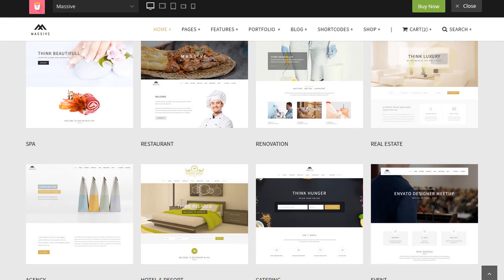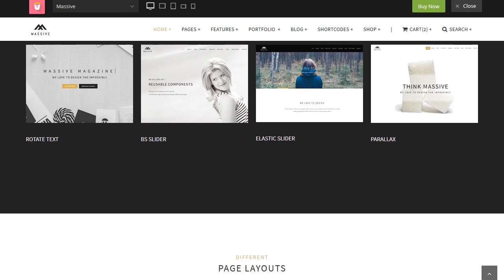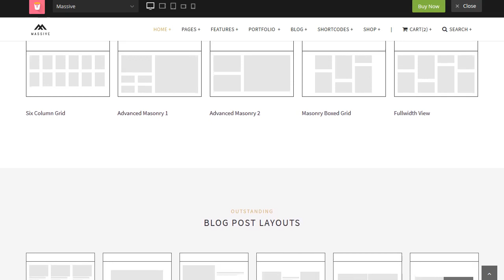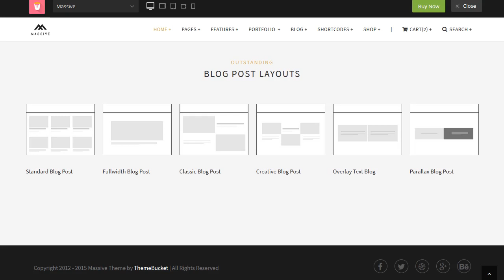Massive - Responsive Multi-Purpose HTML5 Template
Massive is a massive HTML5 template that comes jam-packed with 285+ pages and 60+ home page variations. Massive is a Bootstrap based multipurpose theme, powered by Gulp and SCSS.. Massive comes with all the necessary building blocks for your site so that you don't have to worry about designing a beautiful site. It will barely take some time to build and present beautiful websites of your choice from these pre-made components and building blocks. Massive is a perfect choice for creating sites under General, Corporate, Creative, Portfolio, photography, Agency, Magazine, Restaurant, Hotel, Spa, Renovation, Fashion, E-commerce, Blog , Parallax, App Landing and Event category. Massive is fully responsive and retina ready and built on top of the popular bootstrap framework.

What Our Clients Say About Massive

Features
* Responsive Layout
* SCSS Files
* Gulp Task
* Multi Page and One Page Demos
* Build with Bootstrap 3+
* 60+ Different Demos
* 285+ HTML Files
* 85 Portfolio Pages
* 10 Page Title
* 20 Menu Style
* 15+ pre made Sliders
* 6 footer option
* 900+ Custom line Icons
* Fontawesome Icons
* Retina ready
* Unlimited Theme Colors
* E-commerce Layouts
* Mixed Masonry
* Isotope portfolio filtering
* Slider Revolution: you save $14.00
* Menuzord - Responsive Megamenu: you save $7.00
* Easy to customize
* Parallax sections
* Smooth animation
* HTML5 Video
* Pricing Table
* SEO Optimized
* Different type of Blog layouts
* Posts variants (Text post, Image, Gallery, Video, Audio,Quote)
* Powerful shortcodes / Elements
* Neat & Clear design
* Well documented
* Free Update
Photo Credits
Change Log Version 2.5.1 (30 January 2018 )
1. [Fix] Push nav issue Version 2.5 (29 January 2018 )
1. [Fix] Portfolio Image loading issue
2. [Fix] Google map issue Version 2.4 (2nd August 2017 )
1. [New] Water Ripple Effect Home Page
3. [Fix] One page Dotted Nav responsive issue Version 2.3 (16 May 2017 )
1. [New] Gym Theme added
2. [New] Barber/Salon Theme added
3. [New] Youtube Banner added Version 2.2 (19 Apr 2017 )
1. [Fix] "scripts.js" file conflicting issue Version 2.2 (12 Apr 2017 )
1. [Fix] Extra fixed height in portfolio grid with slider
2. [New] PHPMailer for contact form
3. [New] Form inline validation
4. [Update] Contact forms markup Version 2.1 (08 Feb 2017 )
1. New: Music Theme added
2. New: Hosting Theme added
3. New: Insurance Theme added
4. Upgrade: Bootstrap v - 3.3.7
5. Added: Parallax js implemented in mp-index-parallax.html page
5. Fixed: Portfolio gallery lightbox next prev button issue in left side nav Version 2.0 (17 Sep 2016 )
1. Header & Navbar complete remake
2. Navbar Search box fix